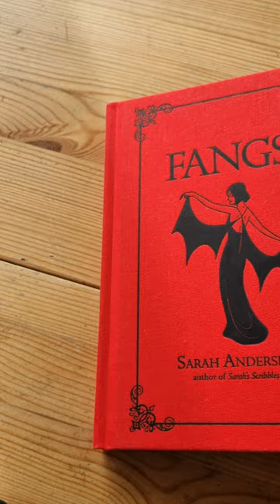Fangs by Sarah Andersen